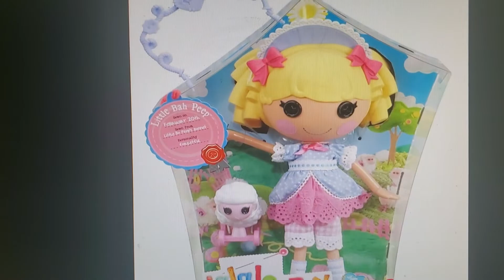Pj Masks Cat Car Chaos My New Ride Wrecker Is Ready